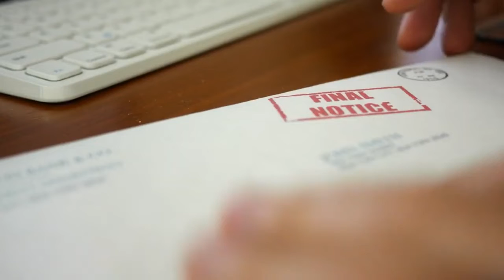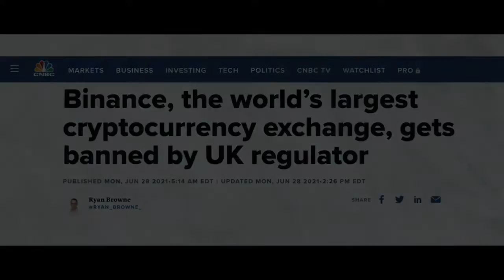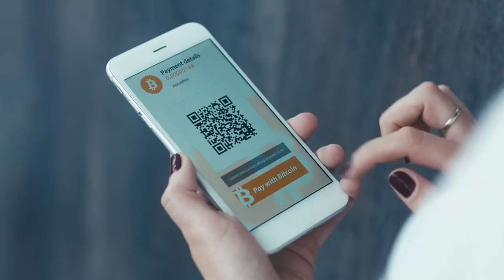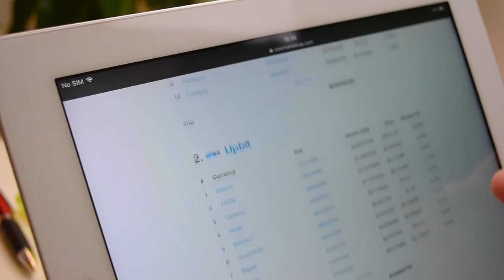🤖AI Development: The Revolution That Will Change Everything - Mo Gawdat